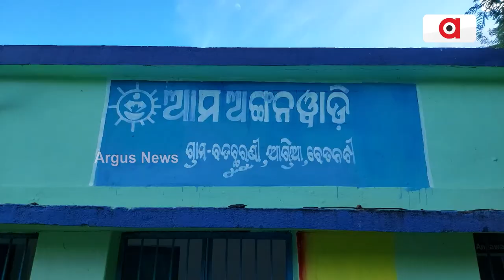ଭଙ୍ଗା ଦଦରା ଘରେ ପଲିଥିନ ତଳେ ବିତୁଛି ଜୀବନ || Mayurbhanj Awasyojana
ଛିଣ୍ଡା ପୋଲିଥିନ ତଳେ ୩୫ ଭୁମିହୀନ  ପରିବାର। ବିଜୁଳି ମିଳିଲା ପାଇଖାନା ମିଳିଲା । ହେଲେ ୪୦ ବର୍ଷ ରୁ ଉର୍ଦ୍ଧ ଏହି ଛିଣ୍ଡା ପୋଲିଥିନ୍ ତଳେ ରହୁଥିବା ୩୫ ଭୁମିହୀନ ପରିବାର ଙ୍କୁ ପ୍ରଧାନମନ୍ତ୍ରୀ ଆବାସ ଯୋଜନାରେ ଘର ଖଣ୍ଡିଏ ମିଳି ପାରିଲା ନାହିଁ ।